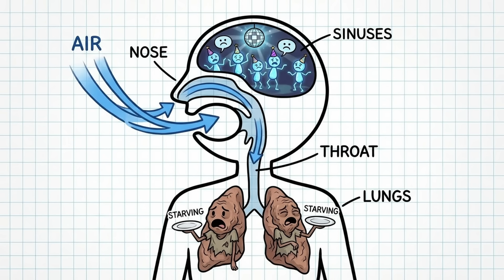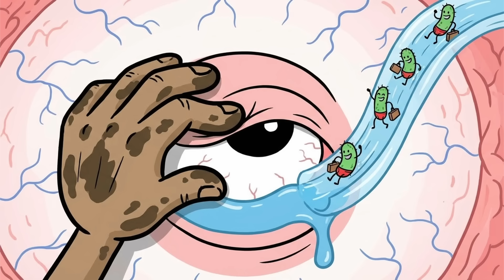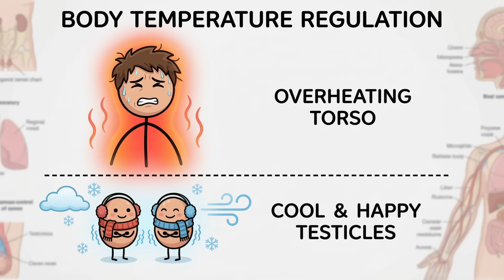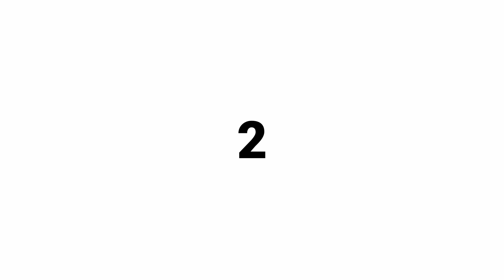"Innocent" Habits That Are Secretly Destroying Your Body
0:00 - 8 The Snooze Button Trap (Sleep Inertia)
1:23 - 7 The Bathroom Scroll (Hemorrhoids & Hygiene)
2:49 - 6 Mouth Breathing (Facial Structure)
4:00 - 5 Eye Rubbing (Vision Damage)
5:15 - 4 The Lava Shower (Skin & Hair Damage)
6:35 - 3 The Back Pocket Wallet (Sciatica)
7:43 - 2 The Post-Meal Scrub (Enamel Erosion)
8:56 - 1 The Smartphone Slump (Text Neck)
10:32 - Closing: Stop being a biological disaster

Are you hitting the snooze button, taking hot showers, or scrolling on the toilet? You might think you're just living your life, but you are actively choosing violence against your own biology.

In this video, we expose 8 common daily habits that are destroying your health, ruining your posture, and making you uglier. From "Text Neck" and "Wallet Sciatica" to the gross truth about why you shouldn't brush your teeth immediately after breakfast, we break down the science of why you need to stop these behaviors right now.

Your body is a machine, and you are wrecking the starter motor. It’s time to fix your circadian rhythm, save your spine, and stop breathing like a neanderthal.

In this video, you’ll learn:

    Why "snooze sleep" makes you dumber.

    The gross reason you need to stop using your phone in the bathroom.

    How mouth breathing changes your face shape.

    Why your hot shower is aging you prematurely.